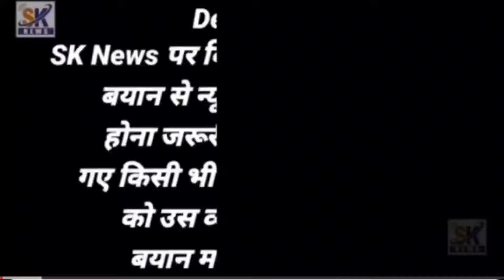gumshuda bacche ki Mili nale mein Lash